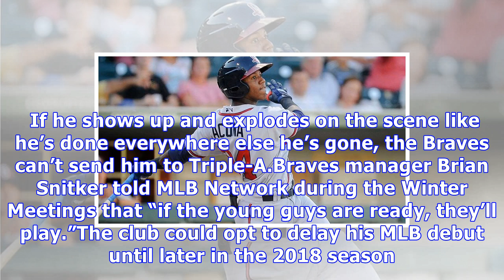Atlanta braves top prospect ronald acuna’s special day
The talk around town for weeks now has been: Atlanta Braves top prospect Ronald Acuna is ready for the Major Leagues, but the Braves don’t have room for him in their outfield.  After the Braves traded Matt Kemp to the LA Dodgers, now they do. In return for Kemp, the Braves received pitchers Brandon McCarthy and Scott Kazmir, utility man Charlie Culberson, cash considerations as well as Adrian Gonzalez, who was DFA’d right away.  But the biggest return on the trade could be the roster spot. Thoug...